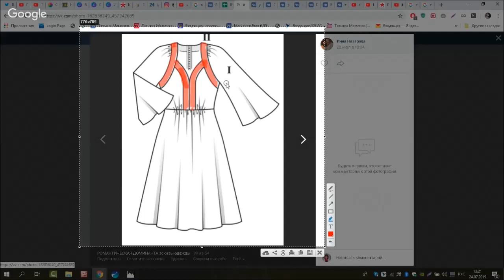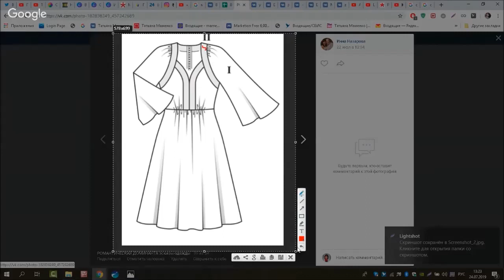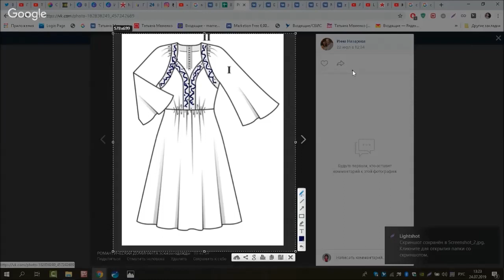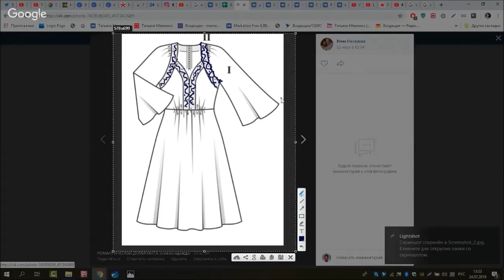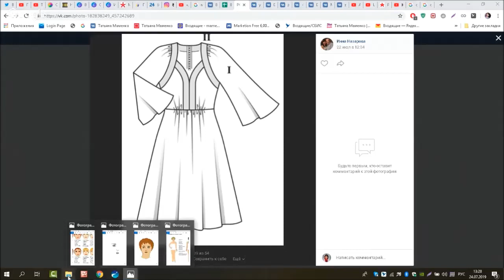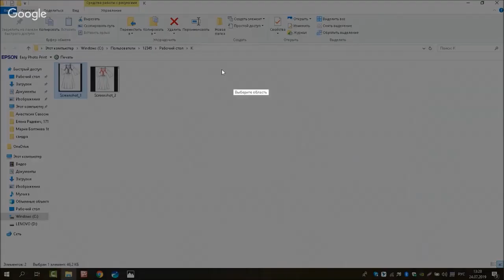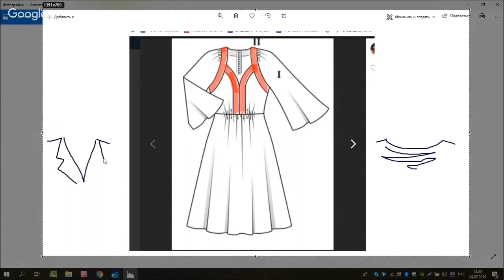Как определить стилевой типаж одежды? Рекомендации для типажей Ларсон. 18+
🔴На курсе "Стилевые типажи Ларсон-Маменко, фактура внешности и стиль" мы тщательно изучаем рекомендации для типажей.
В этом видео вы увидите анализ платья, которые студенты выбрали для типажа Романтик. В зависимости от некоторых деталей одно и то же платье можно отдать разным типажам. Часто студенты отмечают, что на наших курсах они учатся анализу и избавляются от шаблонного мышления. Приглашаем вас определить вместе с  нами стилевой типаж этого платья!